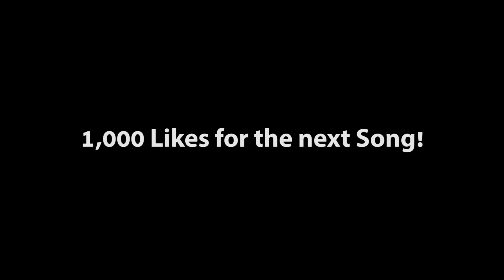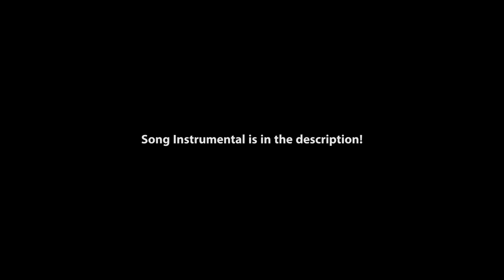ROBLOX MUSIC VIDEO - THE BULLY WITH A PURPOSE (WEIGHT LIFTING SIMULATOR 2)